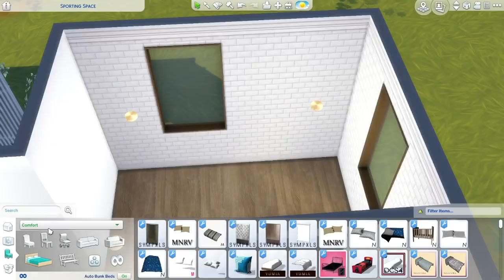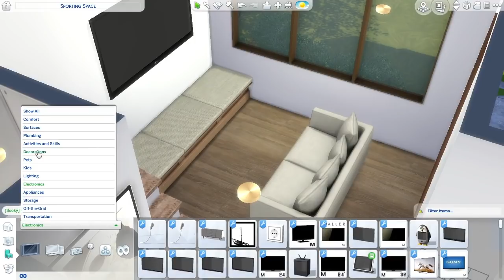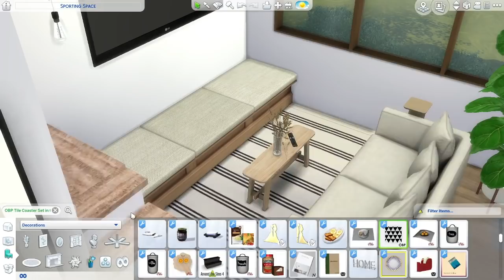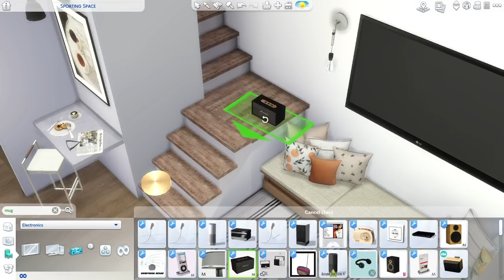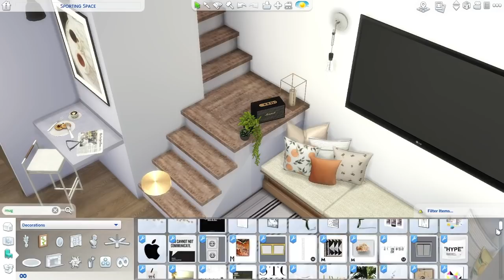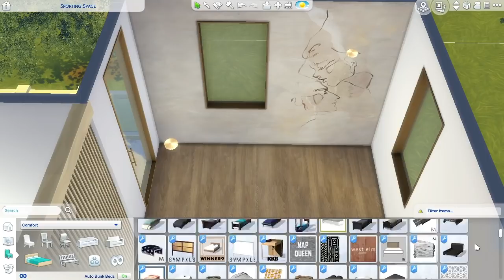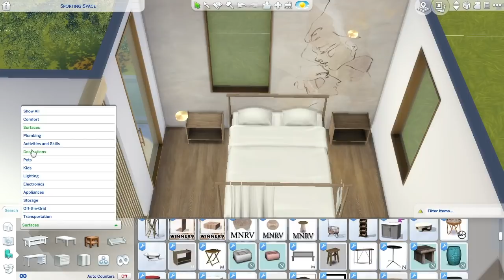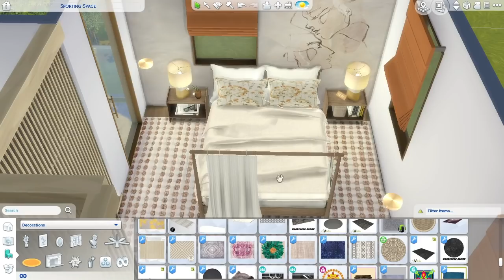TINY MODERN HOUSE || Sims 4 || CC SPEED BUILD + CC List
Hi guys ! I wanted to do something a little different and build a Tiny Home - perfect for a couple or one person. I of course added a rooftop terrace !!! I hope you enjoy it :)

Photo Gallery from 16:30